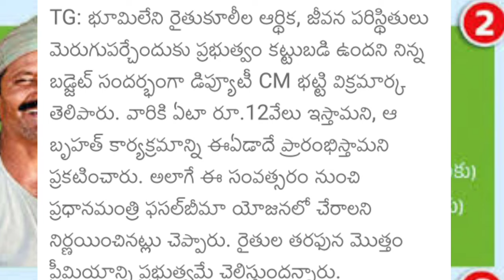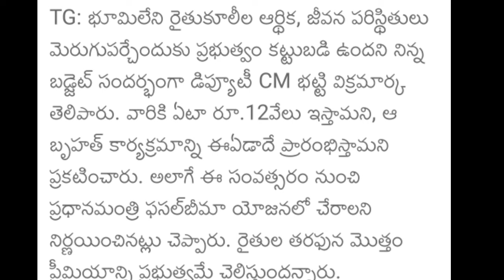రేపు తెలంగాణ రైతు భరోసా, బంధు డబ్బులు రూ7,500+6,000 విడుదల| Telangana Rythu bharosa, bandhu dabbulu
telangana news
telangana
telangana politics
telangana varthalu
etv telangana
telangana rythu runa mafi
telangana news
telangana
telangana politics
telangana varthalu
etv telangana
ryrhu bandhu